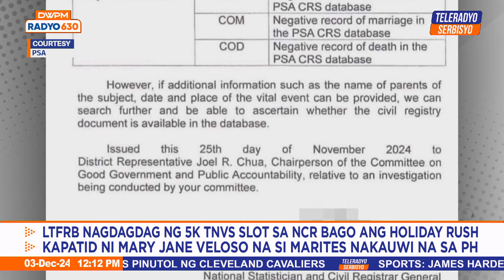ATM: Ano'ng Take Mo? | Teleradyo Serbisyo (03 December 2024)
Balikan ang talakayan sa mahahalagang usapin sa bansa kasama sina Terry Ridon at Rica Lazo sa ATM: Ano'ng Take Mo?